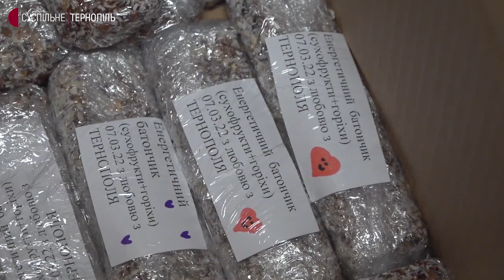У Тернополі волонтери виготовляють енергетичні батончики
Енергетичні батончики зі сухофруктів виготовляють тернопільські волонтери для українських бійців. Про це розповіла Суспільному координаторка справи Уляна Масна.